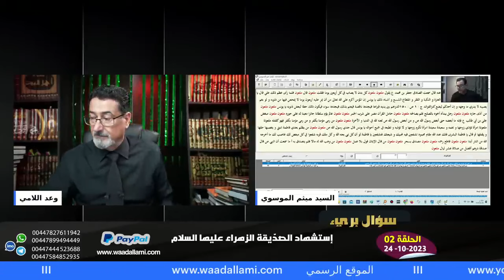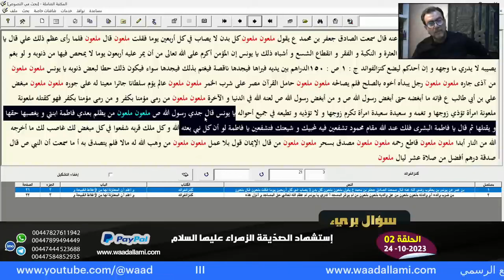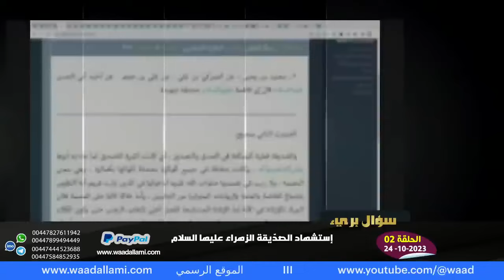ٰوهابي يطالب الشيعة بدليل على أن فاطمة ع شهيدة | فأتته الردود